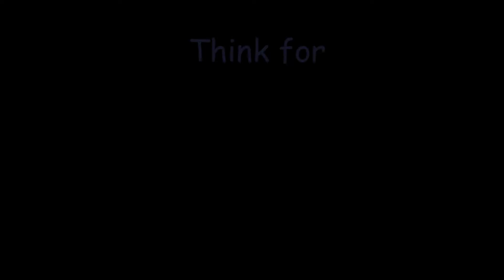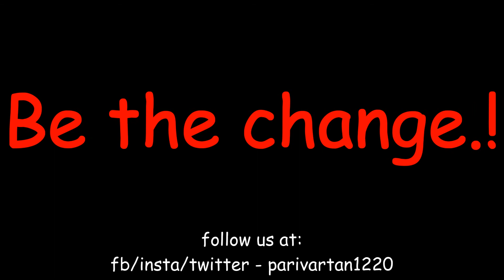PATHSHAALA - an initiative to teach slum children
At Pa8shaala we try to create interest in these slum children &  make them enrolled in schools. we teach them to look education more creative & interested.